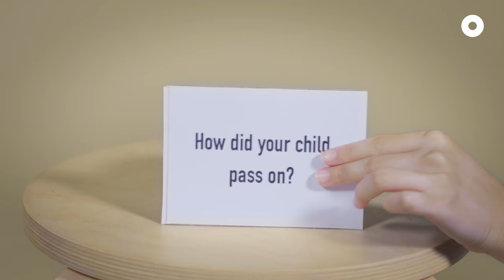What Comes After Life In Prison? Ex-Offenders Answer | Can Ask Meh?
Are there gangs in prison? Were you afraid of caning? What made you change? Hear former offenders talk about their lives inside prison and life after prison on this episode of 'Can Ask Meh?'

Have any stories or feedback for us? Let us know through this form!